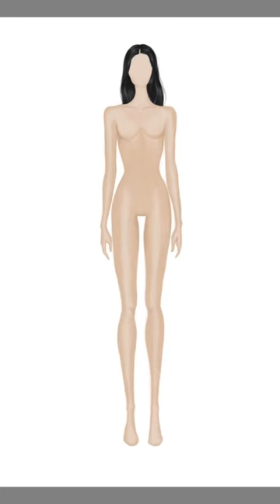viral viralvideo video viralshorts shortsvideo shortvideo shorts short youtubeshorts youtube art